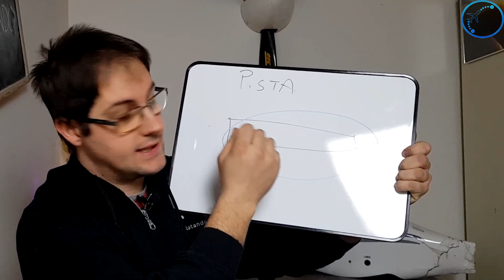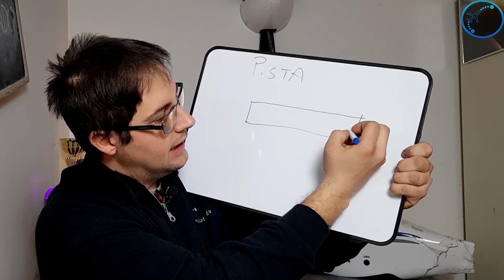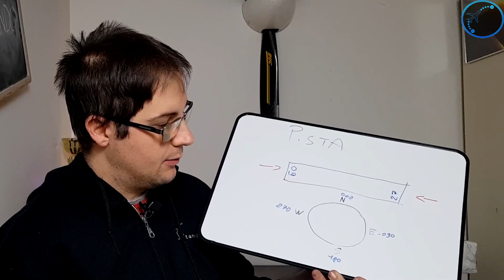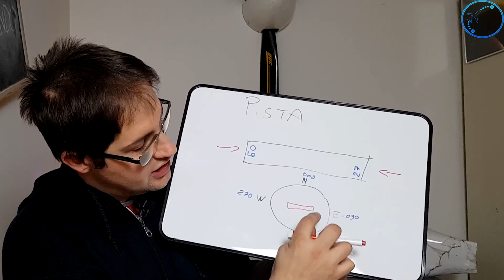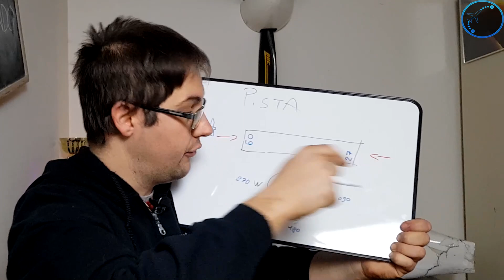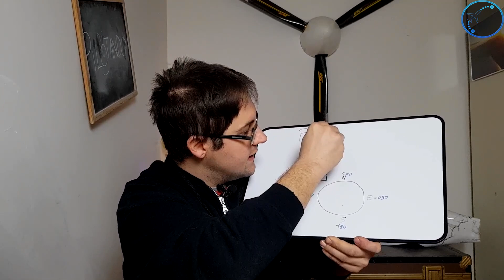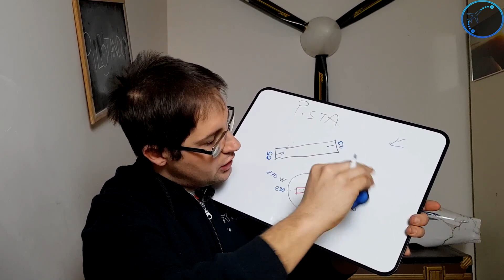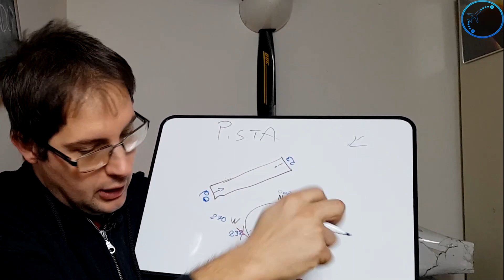L'ORIENTAMENTO DELLE PISTE E I SUOI NUMERI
Corezione:
come alcuni hanno notato nel video ho citato una famosa pista 00 che ad essere precisi non esiste, o meglio, una pista con orientamento Nord-avrà numeri 36-18
Come si sceglie il numero della pista quando se ne crea una? ecco spiegato il numero assegnato ad una pista da cosa è determinato
Attrezzatura:
insta 360 oneR sotto l’ala, insta Go2 vista POV,Nilox F60 dentro l’abitacolo,Samsung S8 generali